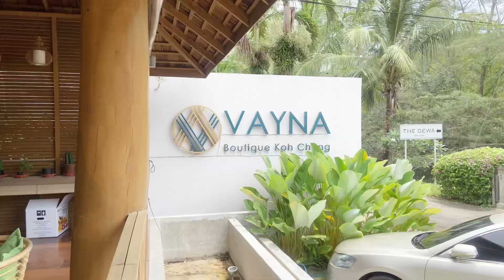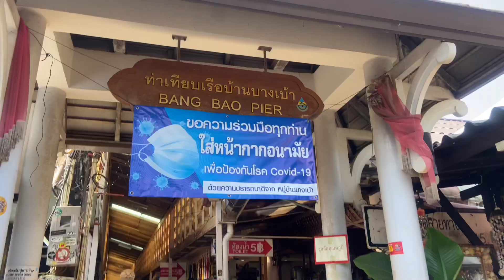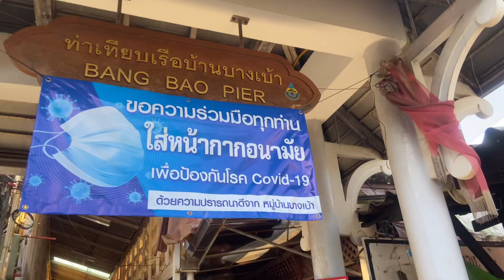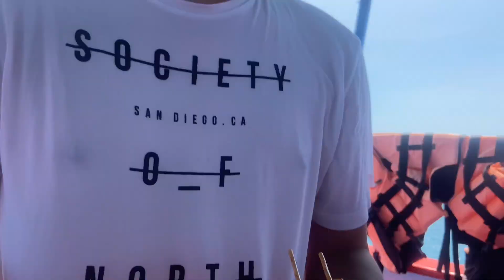ไปเที่ยวกัน | เกาะช้าง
ไว้เดินทางได้อีกครั้งเมื่อไหร่ลองไปเที่ยวกันดูนะค้า ตราดน้ำอาจไม่ใสเท่าภาคใต้
แต่ปลาสวยๆ เยอะมาก และค่าใช้จ่ายก็ไม่แพง เหมาเรือแบบไปเฉพาะกลุ่มได้สบายๆ เลย